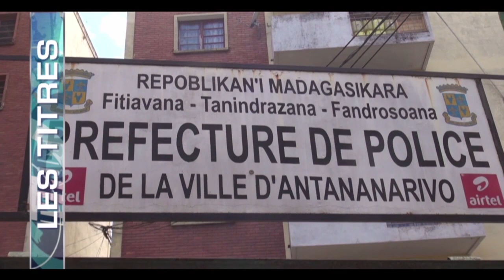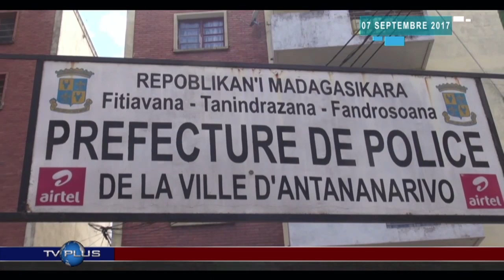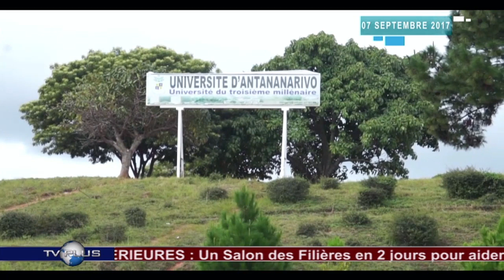JOURNAL DU 07 SEPTEMBRE 2017 BY TV PLUS MADAGASCAR